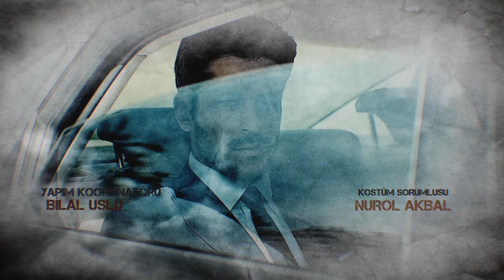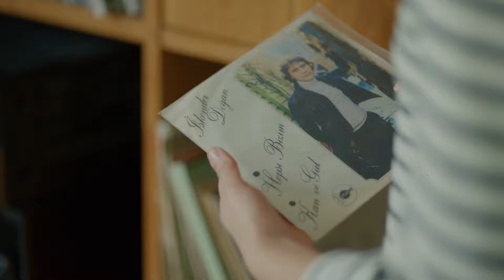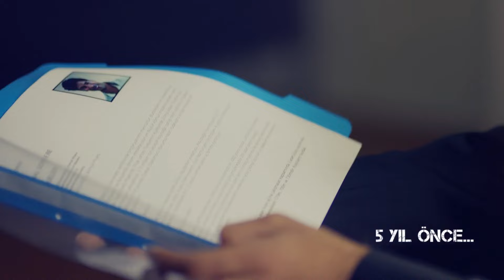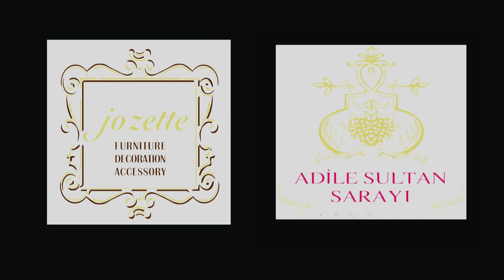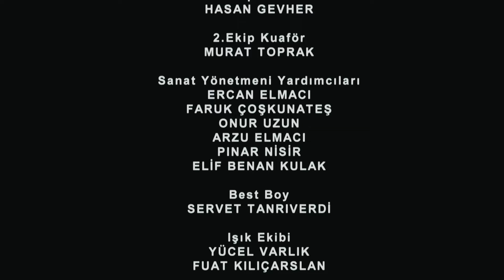Endless Love Episode 68 in Hindi-Urdu Dubbed | Kara Sevda | Turkish Dramas